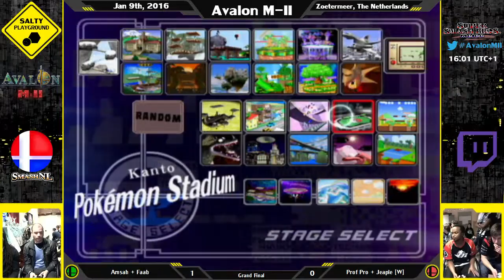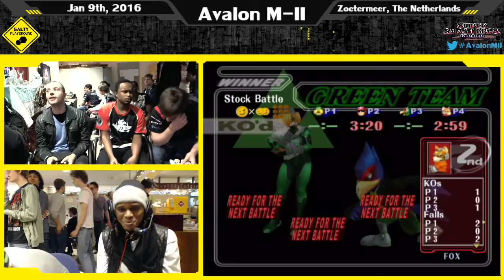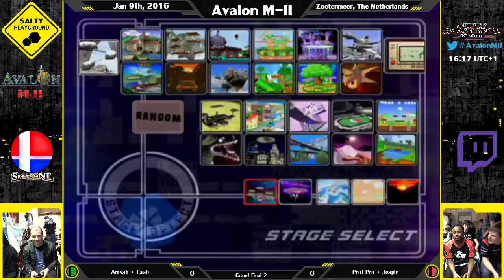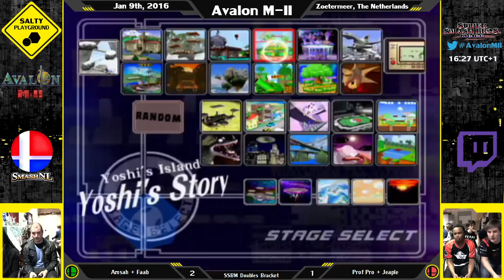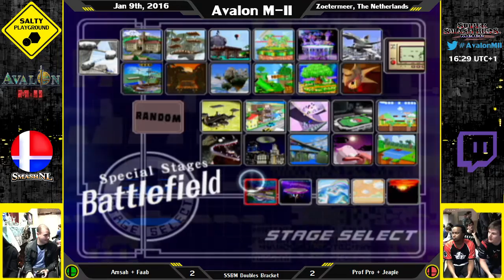Avalon M-II - Amsah + Faab Vs Prof Pro + Jeapie - SSBM Doubles Grand Final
Avalon M-II
January 9th, 2015 | Zoetermeer, The Netherlands